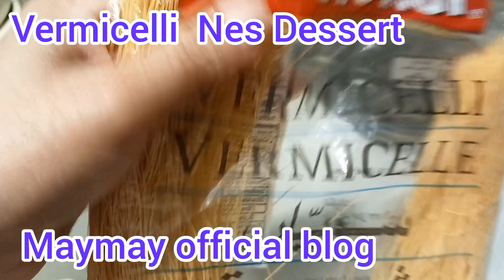Vermicelli Nes Dessert#yummy# Maymay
Vermicelli nes dessert